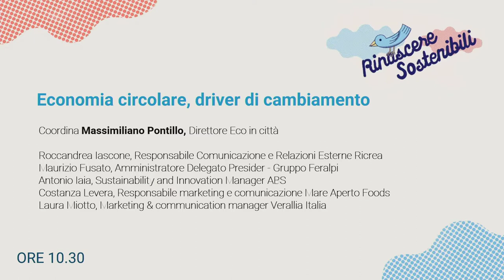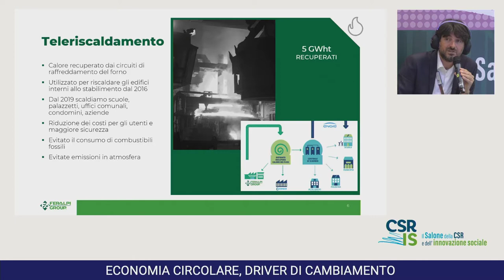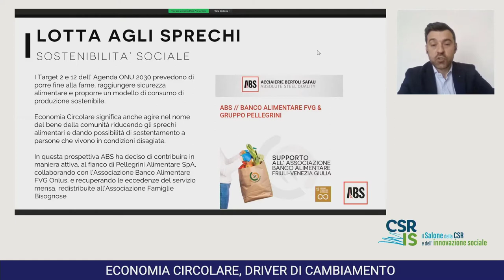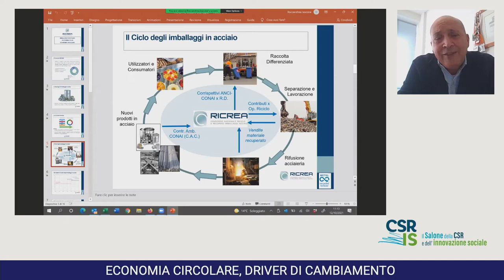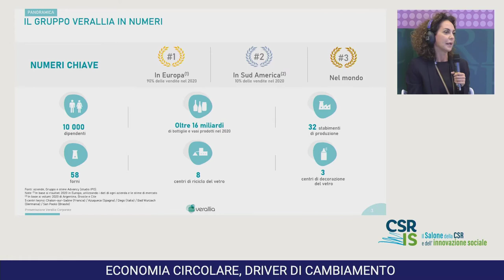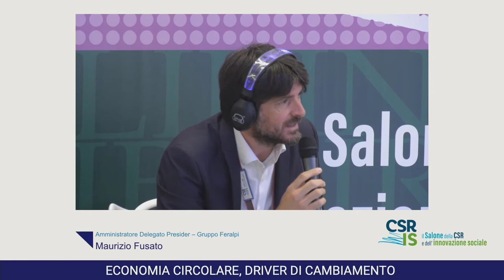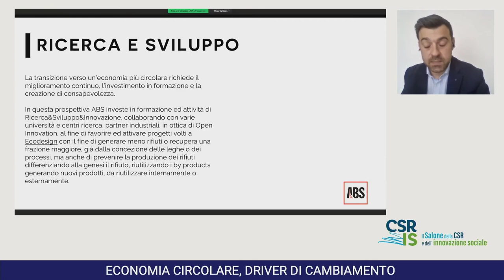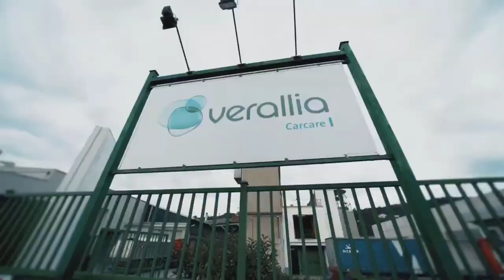Economia circolare, driver di cambiamento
Il packaging è oggi considerato una leva strategica per la comunicazione della sostenibilità. In particolare per le imprese che operano nel mercato dei prodotti di largo consumo costituisce un elemento chiave utile anche per ricordare il proprio impegno. Negli ultimi anni molte organizzazioni stanno investendo tempo e risorse per progettare confezioni non solo più sostenibili ma anche funzionali a promuovere pratiche di consumo responsabile.

Coordina
Massimiliano Pontillo Direttore Eco in città

Partecipano
Raffaele Bombardieri Research & Development Manager Granarolo
Giacomo Canali Packaging Research and Sustainability Senior Science Manager Barilla
Marta Casella CSR Manager Carrefour
Micaela Di Trana Marketing e R&D VP Fedrigoni
Carlo Montalbetti Direttore Generale Comieco
Ludovico Panzieri Sustainable Development Director - Home & Personal Care Bolton Group